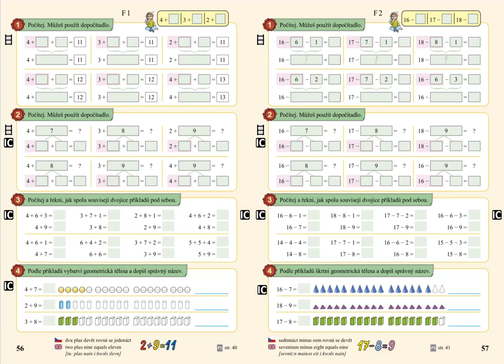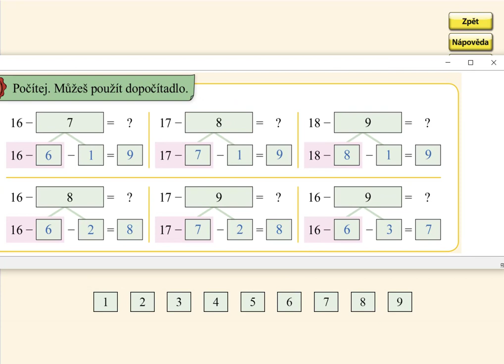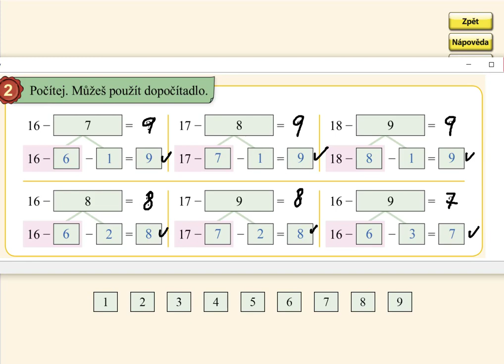Odčítání přes desítku(16-,17-,18-), MATÝSKOVA MATEMATIKA 4. DÍL - POČÍTÁME DO DVACETI, str. 57, cv.2